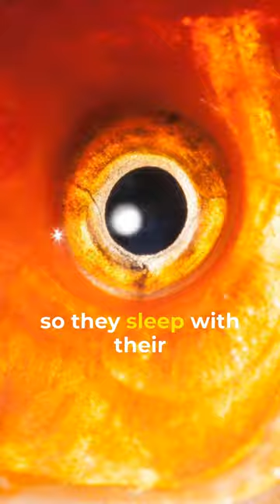Unbelievable Goldfish Secrets: Discover the Astonishing Facts You Never Knew! Part 2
Are you ready to uncover the unbelievable secrets of goldfish? In this YouTube short, we bring you part 2 of our series on Unbelievable Goldfish Secrets. Get ready to discover the astonishing secrets that you never knew about these fascinating creatures. From their unique behaviours to their surprising abilities, this short will leave you amazed and wanting to learn more. Don't miss out on this exciting journey into the world of goldfish. Get ready to be amazed.